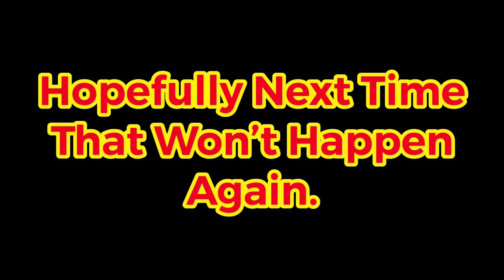Color Block Race! (Roblox Game!)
I don’t know how it happened. But I just went with it🤷🏼‍♂️ Just hopefully next time that this won’t happen again. I’ll just have to double check my screen recording every now and then.